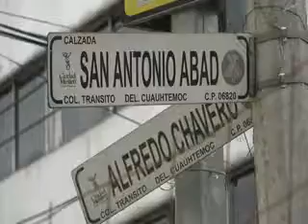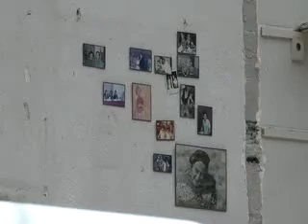Inicia demolición de inmuebles afectados por el terremoto en la CDMX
A casi un mes del fatídico terremoto de 7.1 grados que azotó a la Ciudad de México y otros estados centrales del país, se anunció el inicio de trabajos de demolición de los edificios más afectados.